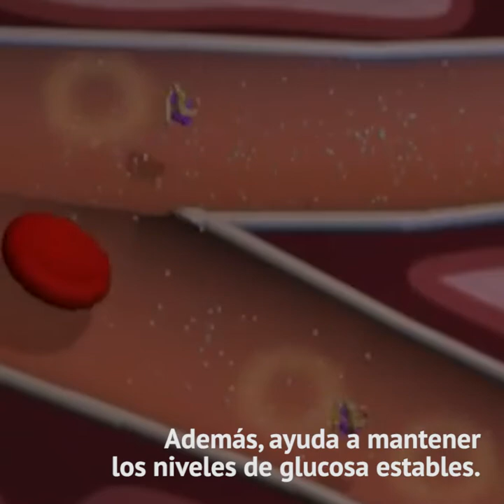El sistema inmune y los minerales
Tanto el zinc como el selenio son dos minerales que fortalecen nuestro sistema inmune y tienen un efecto directo en nuestra salud. La recomendación es consumirlos directamente de alimentos frescos.